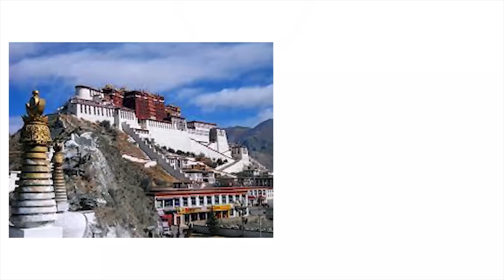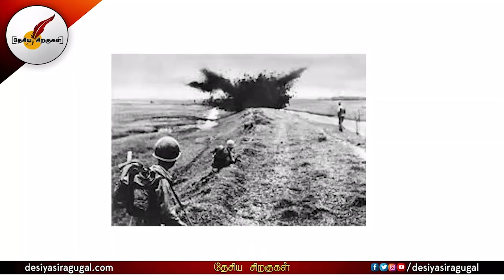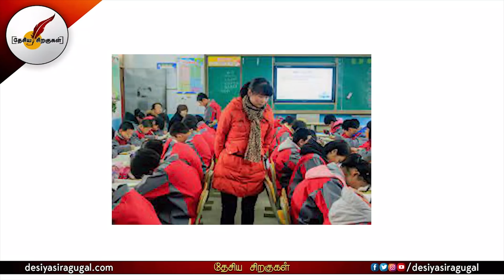சீனாவிடமிருந்து திபெத்தை மீட்க மோடியின் புதிய பிளான் | India | China | Tibet | Tamil News